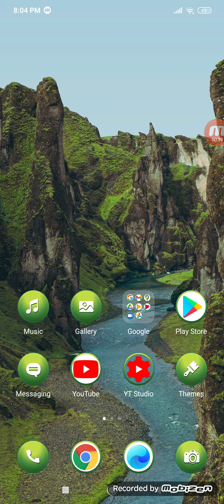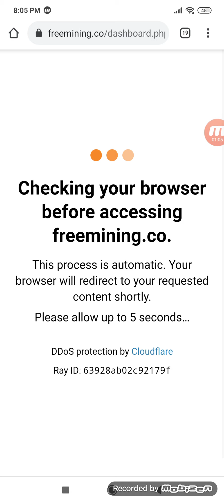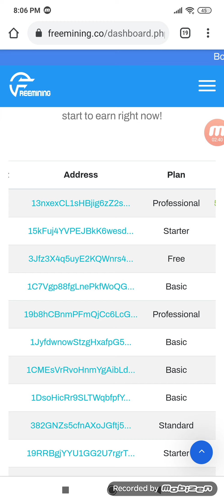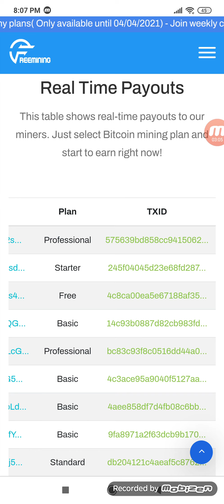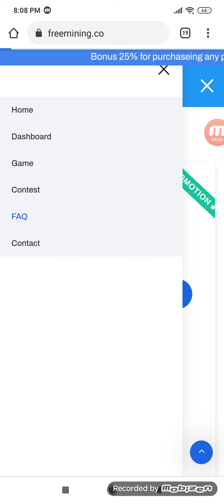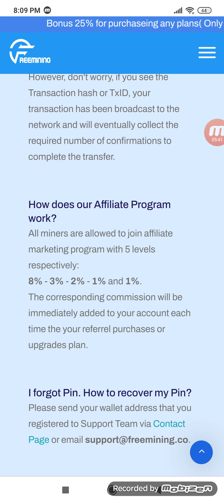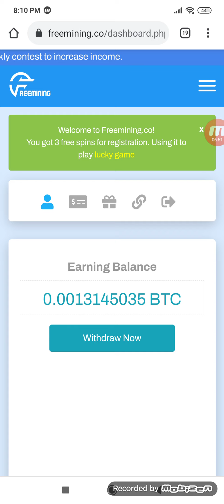Free Free Free Bitcoin Mining forever